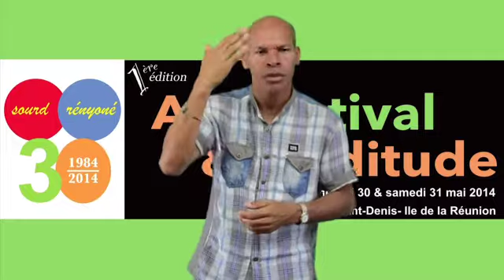La festival " 30 ans de la culture sourde "